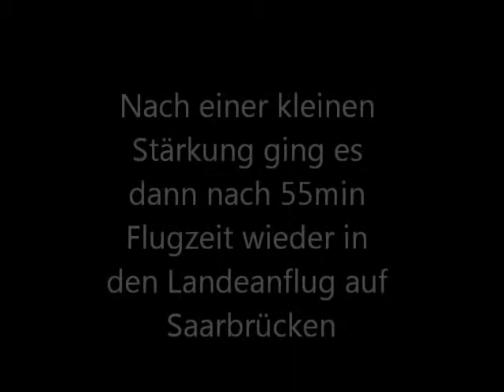From Berlin (TXL) to Saarbrücken (SCN) with Air Berlin A320 D-ABFO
TXL-SCN
Air Berlin
Airbus A320
D-ABFO
Seat 4F